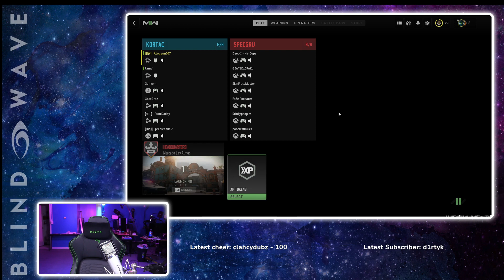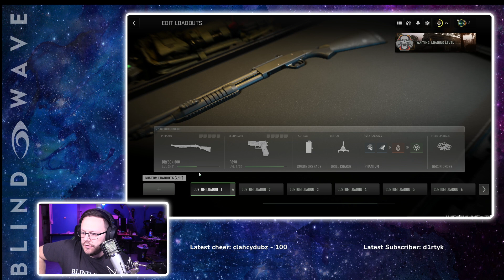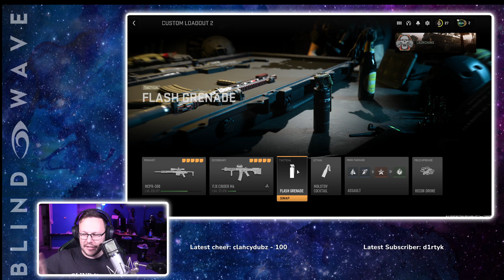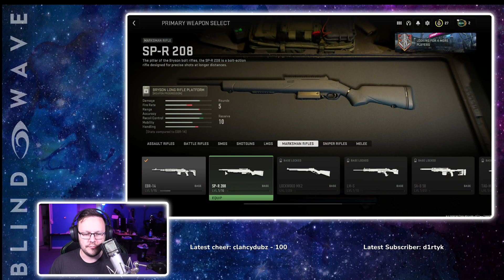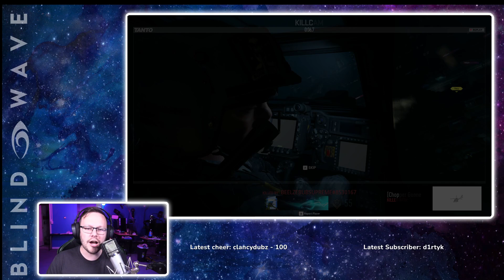CoD MWII - Multiplayer